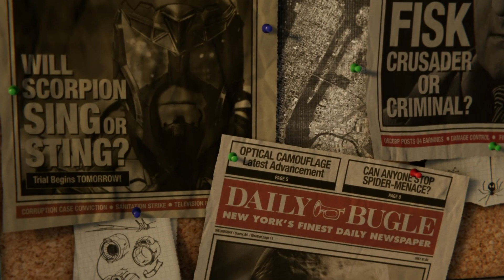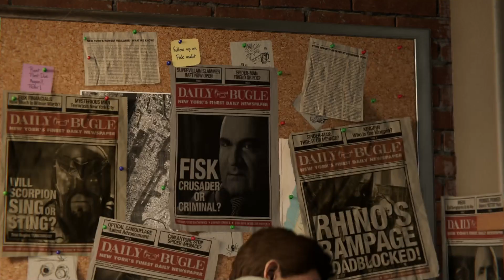Learning The Ropes - Spider-Man Pt 1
Another new series, hope you guys enjoy this :) Thanks again for clicking on the video.

Spider-Man (also known as Marvel's Spider-Man) is an action-adventure game developed by Insomniac Games and published by Sony Interactive Entertainment for the PlayStation 4, based on the Marvel Comics superhero Spider-Man. Released worldwide on September 7, 2018, it is the first licensed game developed by Insomniac. The game tells a new story about Spider-Man that is not tied to an existing comic book, video game, or film, and covers both the Peter Parker and Spider-Man aspects of the character.